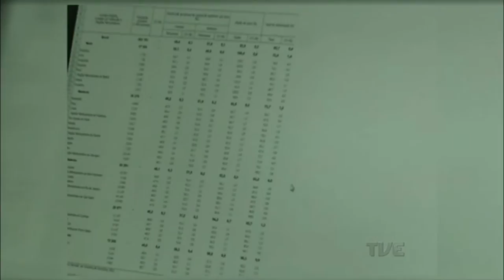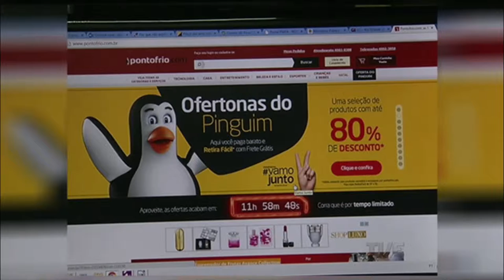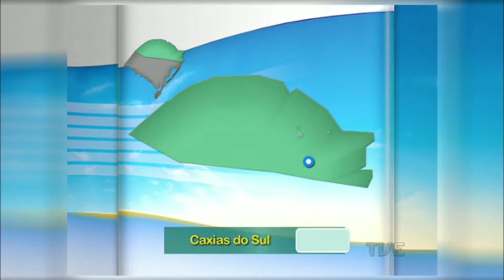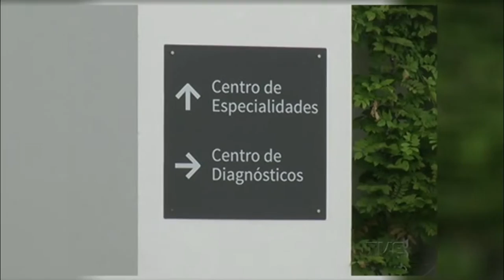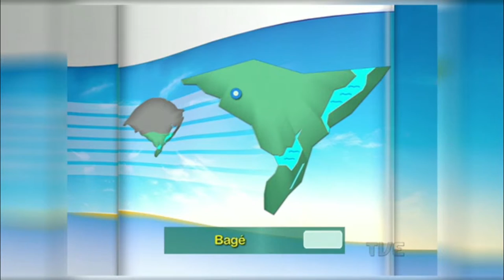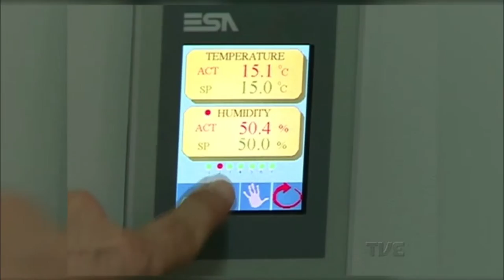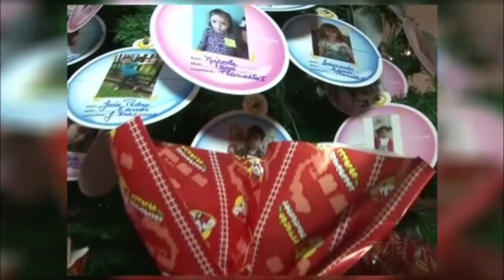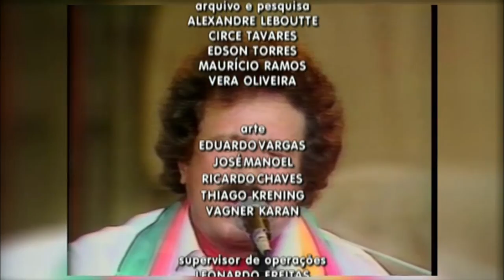Segunda Edição | TVE - 04/12/2015